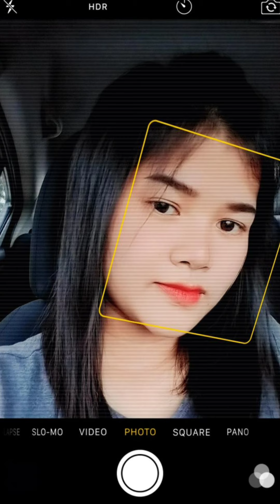กอดฮักให้มั่น